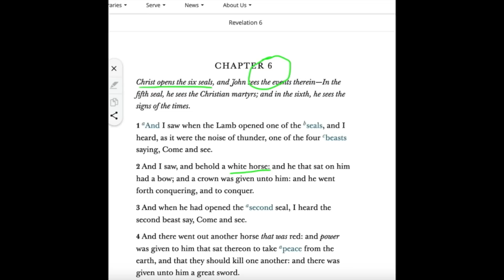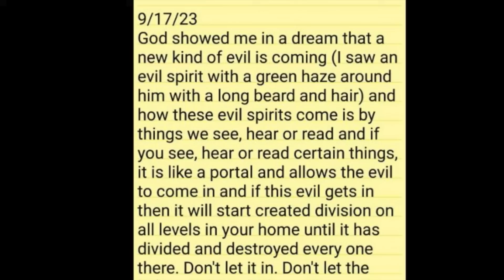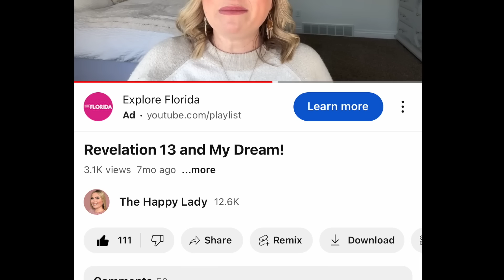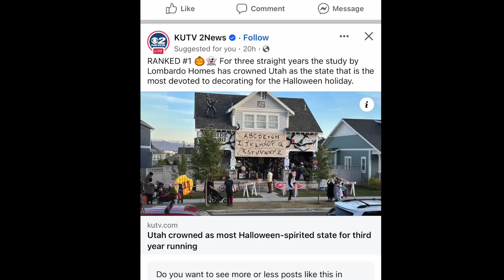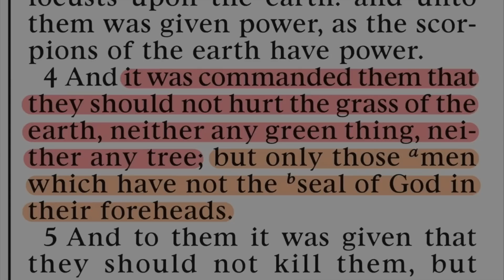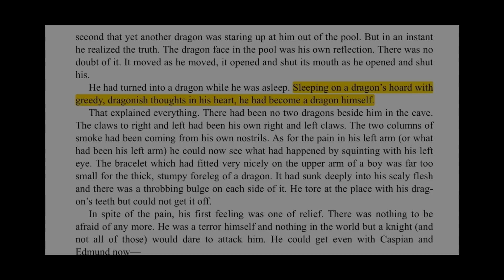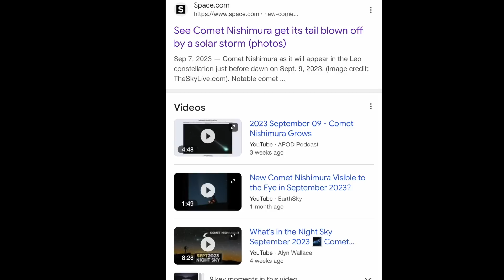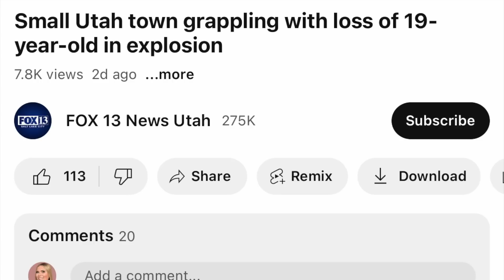Vital Message at Conference? Let's Talk About it!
This general conference was packed with patterns and messages so vital for our day. Did you catch it too? Lets talk about it!

**Also, visit your account settings and check your notification settings to make sure they are turned on